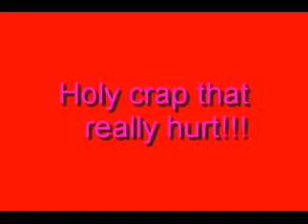The Drivaway Drag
watch the gray thing at the end of the driveway...